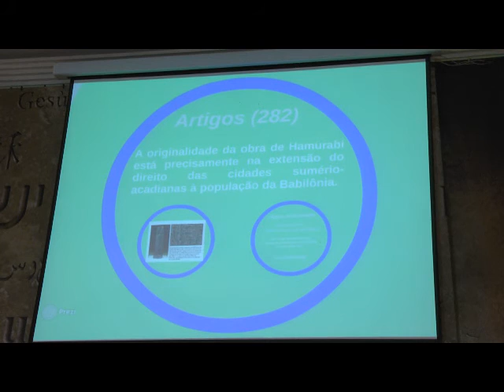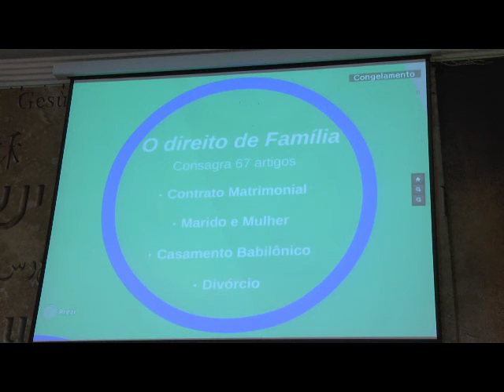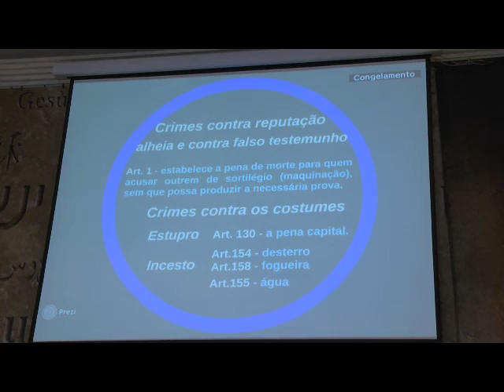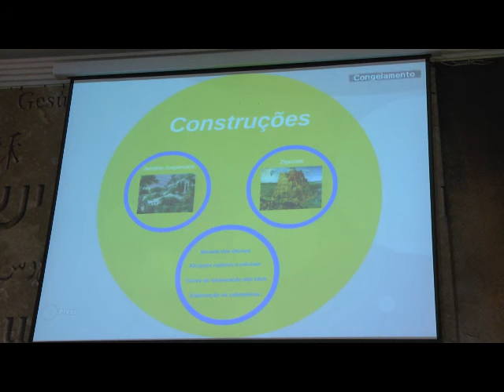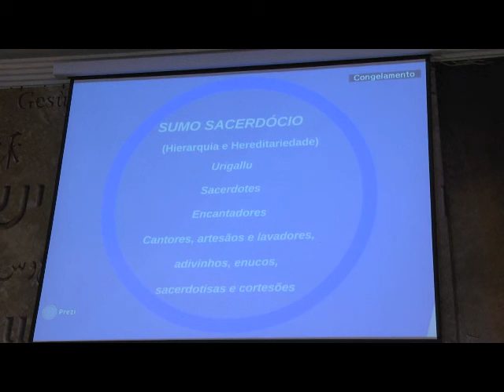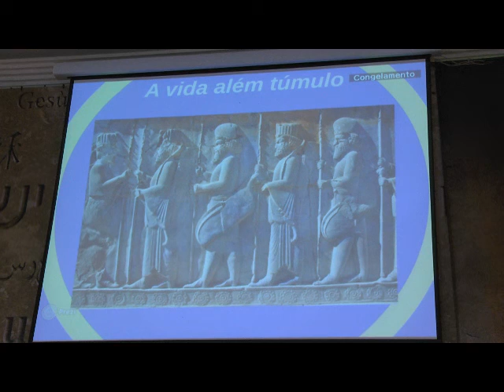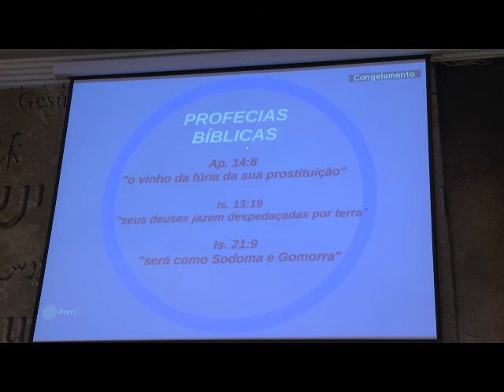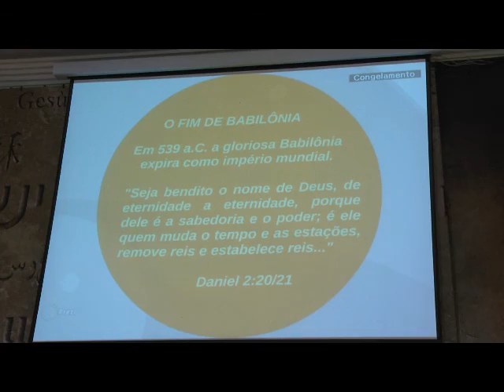Escola Biblica Daniel e a Cultura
Reverendo José Santana e pastora Daniela falam sobre a cultura da Babilônia aplicado a cultura do CRISTÃO.